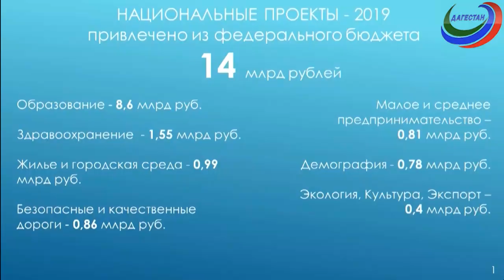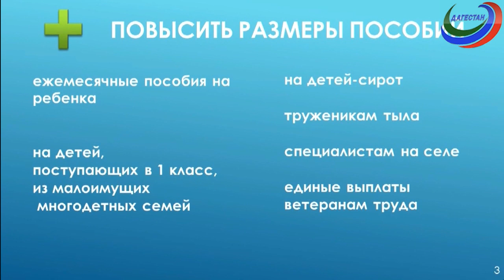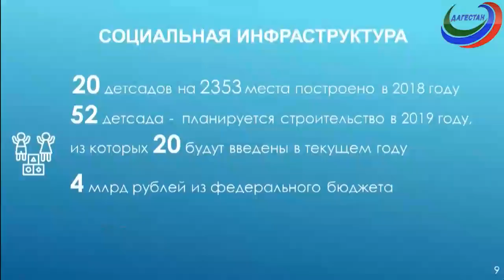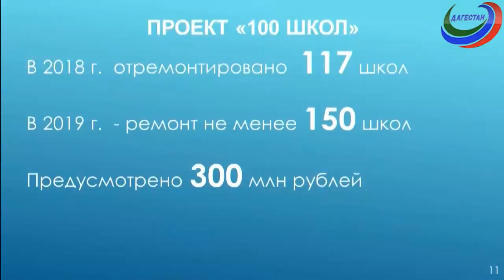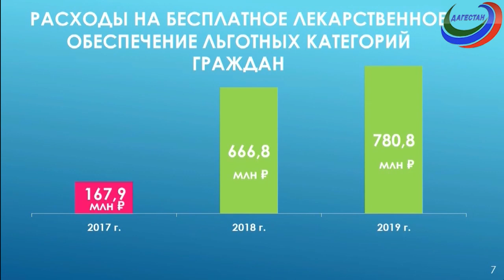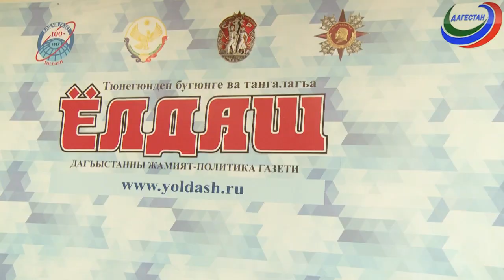«Заманлар гете, халкъ гетмес»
Передача посвящена обсуждению Послания Главы Дагестана Владимира Васильева Народному собранию.